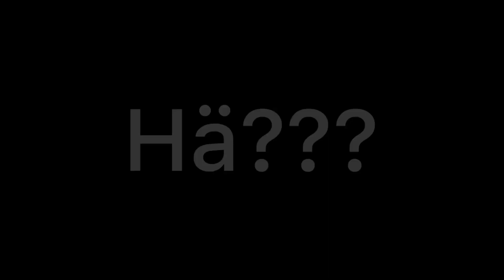Schwebende Gravitrax Bahn😱😮🤔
Heute habe ich mir gedacht: Ich will mal ne schwebende Gravitrax Bahn bauen. Das geht natürlich nicht ohne irgendein Hilfsmittel. In diesem fall war es eine transparente große Folie die sich an 2 gegenüberliegenden Wänden befestigt habe. Das ganze hat funktioniert, es liesen sich allerdings keine Erweiterung wie Kaskade und so einbauen...
Egal, hier ist diese winzige bahn, die von unten tatsächlich so aussieht, als würde sie schweben...

Meine ganzes Gravitrax:

1x Starter Set XXL
4x Starter Set
3x Starter Set Pro

2x Erweiterung Vertical
1x Erweiterung Bauen
1x Erweiterung Brücken
1x Erweiterung Tunnel
1x Erweiterung Transfer
1x Erweiterung Looping
1x Erweiterung Hammer
1x Erweiterung Flip
1x Erweiterung Vulkan
1x Erweiterung Tip Tupe
1x Erweiterung Flextube
1x Erweiterung Balls & Spinner
1x Erweiterung Dipper
1x Erweiterung Mixer
2x Erweiterung Katapult
1x Erweiterung Splitter
2x Erweiterung Spirale
2x Erweiterung Trampolin
2x Erweiterung Seilbahn
4x Erweiterung Kaskade
7x Erweiterung Jumper
9x Erweiterung Gauß Kanone

Meine Kamera: DJI Osmo Action
Meine Schnittapp: VN Videobearbeiter

Mein Name Ist Eric M.!